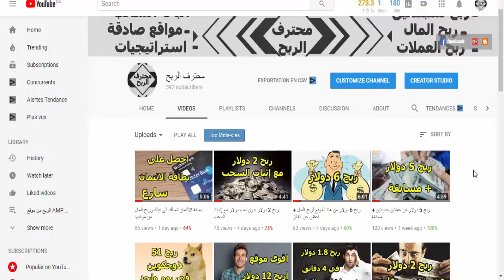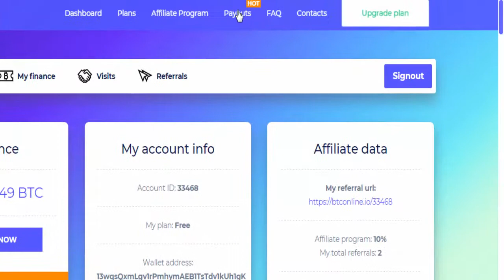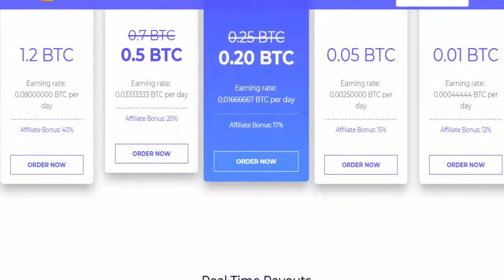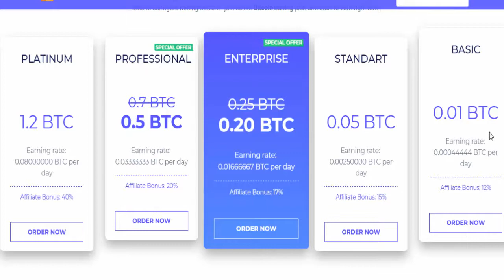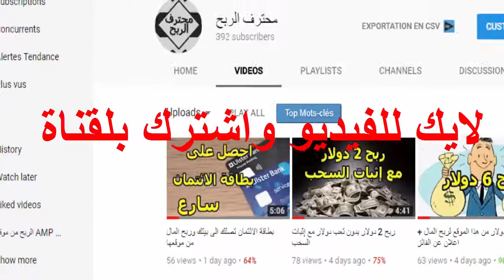الربح من تعدين البيتكوين بدون ايداع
تعدين البيتكوين,
تعدين البيتكوين بالهاتف,
تعدين البيتكوين rdp,
تعدين البيتكوين على vps,
تعدين البيتكوين 2018,
البيتكوين,
البيتكوين الجزائر,
البيتكوين في الجزائر,
البيتكوين بالعربي,
البيتكوين حلال ام حرام,
البيتكوين الجزيرة,
البتكوين عملة المستقبل,
البيتكوين ماهو,
البيتكوين حرام,
البتكوين مقابل الدولار,
البيتكوين aj,
البيتكوين bitcoin,
البيتكوين pdf,
ربح البيتكوين xapo,
شراء البيتكوين من xapo,
مواقع ربح البيتكوين 2016 xapo,
البيتكوين 2016,